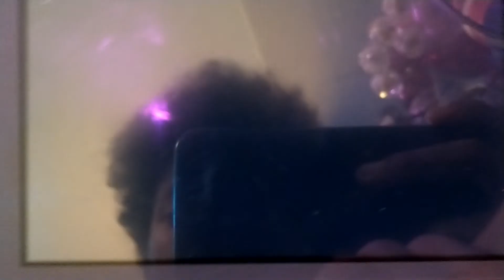Isle of Armor Walkthrough Part 5[Catching Kubfu]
PokeLinks-
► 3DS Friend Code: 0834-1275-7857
►Pokemon Go Friend Code[ShinySpiderBoy]: 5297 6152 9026
►Pokemon Home code[Big Xrated]:  YBGLCSGDKQFK
►Pokémon Trainer Club:  PokeMasterXC
Social-